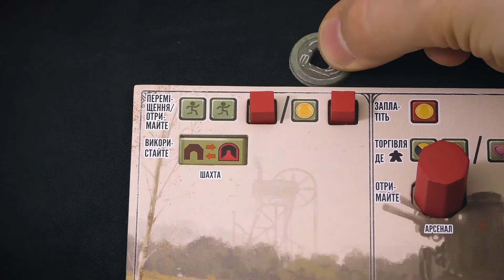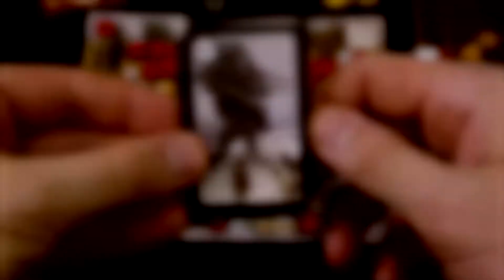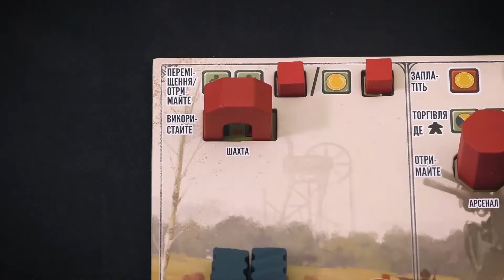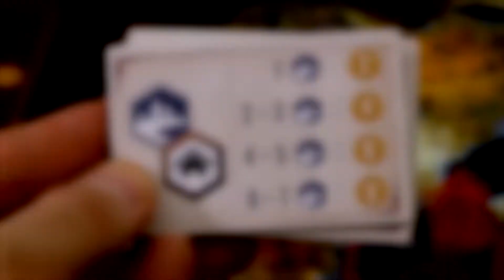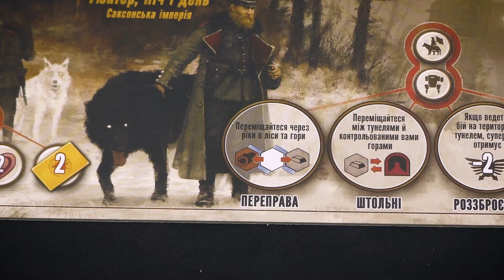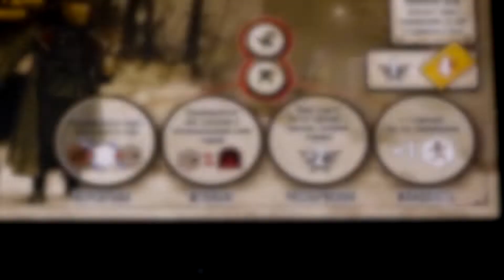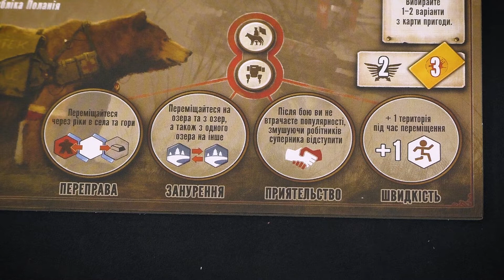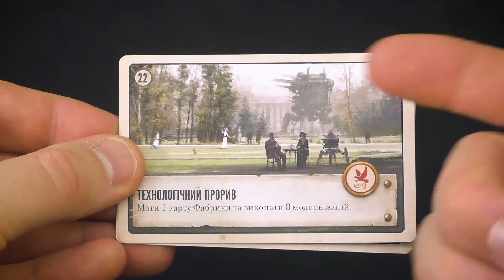Коса (Scythe, Серп) - огляд та правила настільної гри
Попіл Першої світової війни досі чорнить сніги на землях Європи 1920-х років. Капіталістичне місто-держава під невигадливою назвою Фабрика, що роздмухувало полум’я війни своїми надпотужними бойовими машинами, врешті-решт зачинило свої двері. Воно втратило свою міць, чим і привернуло увагу сусідніх держав.
Лідери п’яти націй зійшлися на невеличкому, проте надзвичайно жаданому клаптику землі. Хто з них здобуде славу й багатство, створивши наймогутнішу імперію у Східній Європі?

0:00 ВСТУП
1:10 ПІДГОТОВКА ДО ГРИ
3:15 ПЛАНШЕТ ГРАВЦЯ
4:00 ВЕРХНІ ДІЇ: переміщення
6:05 озброєння
6:20 торгівля
6:40 виробництво
7:20 НИЖНІ ДІЇ: вербування
8:10 модернізація
8:35 будівництво споруд
10:45 розміщення мехів
11:25 ВЛАСТИВОСТІ МЕХІВ І ГЕРОЇВ
14:05 ВИКОНАННЯ ЦІЛЕЙ
14:35 ВИКЛАДАННЯ ЗІРОК
15:15 ФАБРИКА
16:10 ПРИГОДИ
17:10 БІЙ
18:50 КІНЕЦЬ ГРИ І ПІДРАХУНОК КАПІТАЛІВ